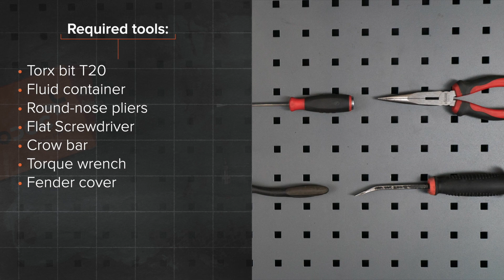Ako vymeniť palivový filter na VW TOURAN 1 (1T1, 1T2) [NÁVOD AUTODOC]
Ako vymeniť palivový filter na VW TOURAN 1 (1T1, 1T2) 2.0 MPV 05.2010–05.2015 [NÁVOD AUTODOC]

Palivový filter na aute AUDI A3 Convertible (8P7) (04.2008–05.2013) / SEAT Altea (5P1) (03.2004–...) / SEAT Leon II Hatchback (1P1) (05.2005–12.2012) / VW Touran I (1T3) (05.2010–05.2015) / VW Golf V (1K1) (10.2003–02.2009) autách je potrebné vymeniť obvykle podľa jednej a tej istej procedúry.

🔝 Top značky vyrábajúce palivový filter: CHAMPION; MAPCO; DELPHI; MAHLE ORIGINAL; BOSCH.

Všetky video návody a pdf tutoriály k výmene súčiastok na modeli VW TOURAN 1: stiahnite si a pozerajte v službe AUTODOC CLUB

🛠️ Nástroje, ktoré budete potrebovať na výmenu palivový filter:
- univerzálny čistiaci sprej
- hviezdicový nástavec Torx T30
- nádržka na kvapalinu
- okrúhle kliešte
- plochý skrutkovač
- momentový kľúč
- páčidlo
- chránič blatníka